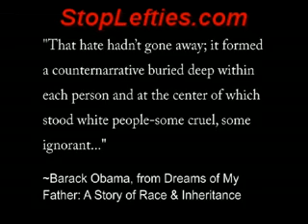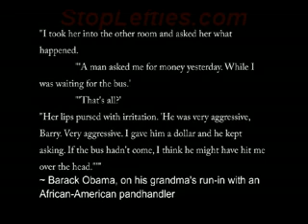Obama+Wright+Priest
Democrats ranting about whites.